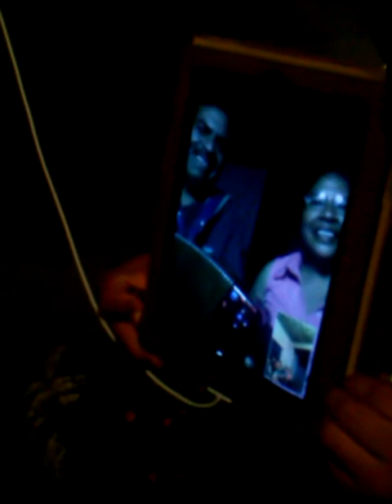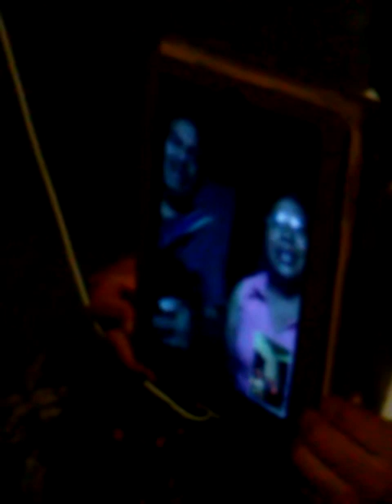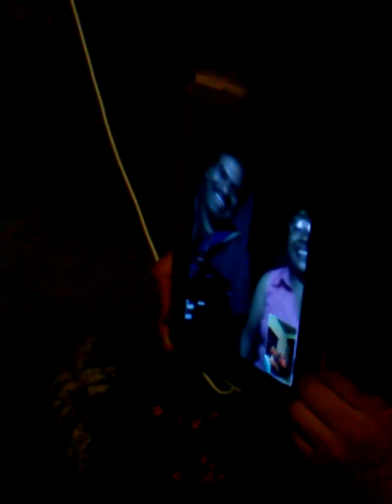Mi papa cantando las mananitas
Mi papa cantandome las mananitas